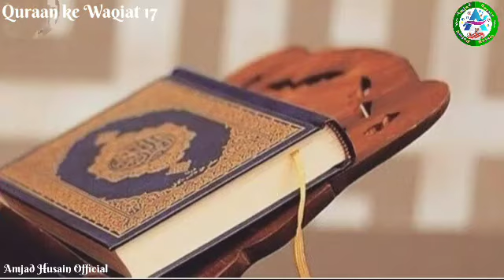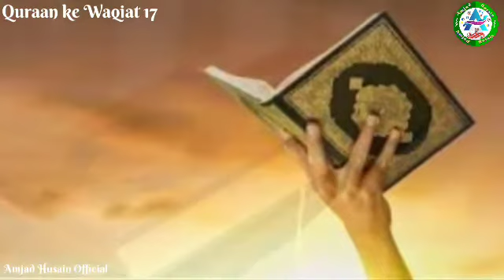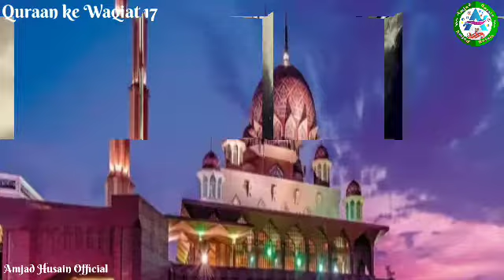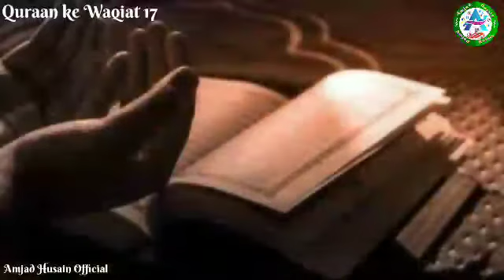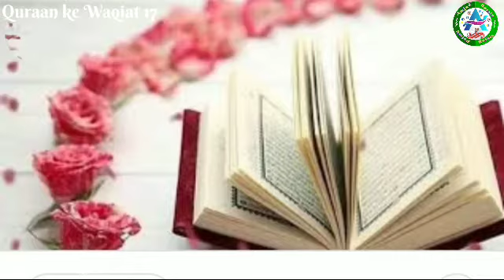Quraan ke Waqiat Series17 | Life story of Hazrat Musa Ep6 | قرآن کے واقعات|حضرت موسیٰؑ| Prophet Musa